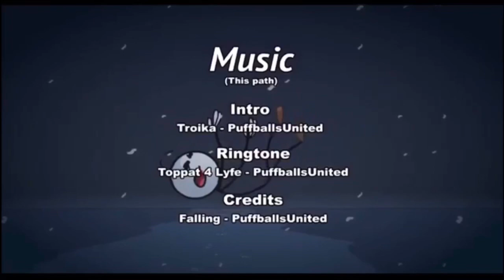Henry Stickmin The Betrayed but Reginald couldn’t read the script correctly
with gunshots in the background